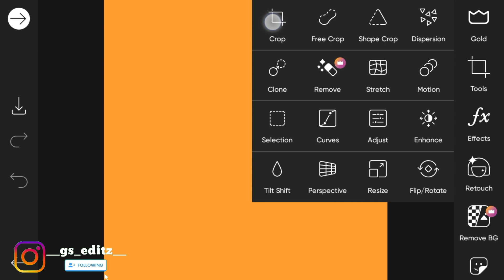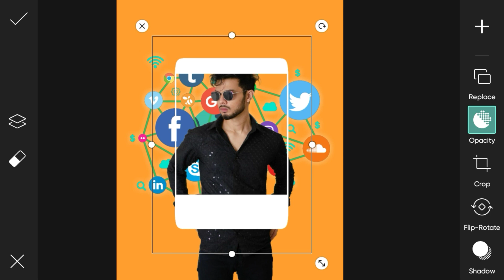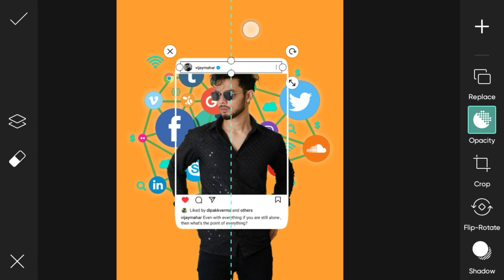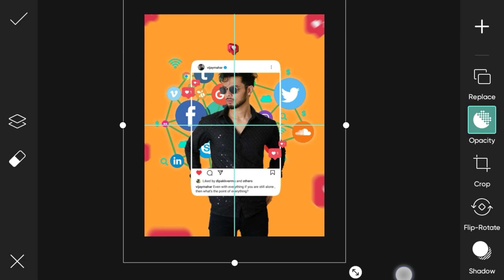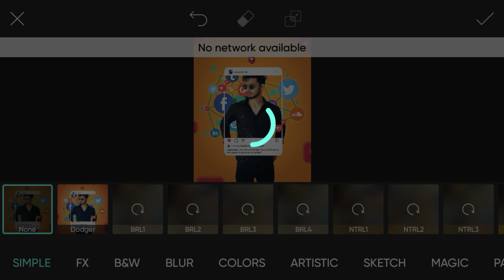Instagram Viral Creative Photo Editing in Picsart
in this video i have explained that how to edit creative photo, Instagram viral creative photo in picsart step by step.

🔴remove background

🔴Social:-

instagram glowing photo editing
instagram glowing logo photo editing
instagram photo editing Malayalam
instagram photo editing photoshop
instagram photo editing hindi
instagram viral photo
instagram photo editing kaise kare